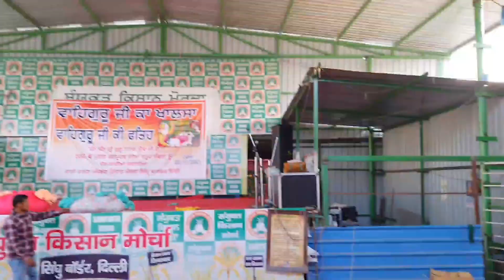ਕਿਸਾਨ ਅੰਦੋਲਨ ਦੀ ਜਿੱਤ ਤੋਂ ਬਾਅਦ ਲੱਖਾ ਸਿਧਾਨਾ ਤੇ ਕੰਵਰ ਗਰੇਵਾਲ ਨੇ ਮਨਾਈ ਖੁਸ਼ੀ ।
farmersprotesIndian National Congress Punjab Shiromani Akali Dal Captain Amarinder Singh,hs phoolka,sukhpal singh khaira
,navjotsinghsidhu,sukhbirbadal,newsdaily,Bhagwantmaan